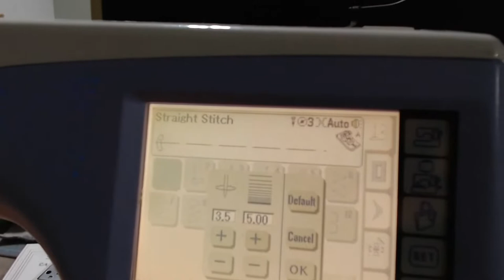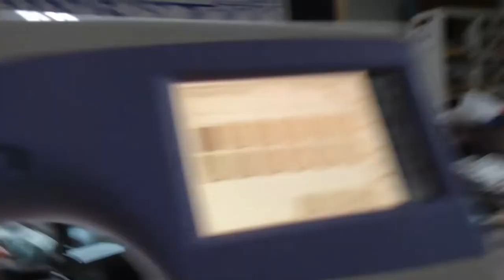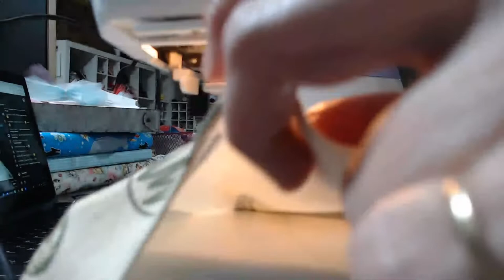Sew Along - Learn to Sew Skirted Baby Bummies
In this video we will learn to sew skirted baby bummies on a serger. I will also mention how to do this on a sewing machine if you do not have a serger.

Materials:
1 yd knit fabric;  if you want the skirt to be a different fabric from the bummies, you will need 1/2 yd of 2 fabrics.
Matching thread
Rotary cutter/Scissors
Serger

Skirt Measurements:
Sizes NB to 6-12M cut 5" x 30-32" depending on how full you want the skirt.
Sizes 12-18M to 2-3T cut 6" x 34-36" depending on how full you want the skirt.
Sizes 4-5T cut 7" x 34-36" depending on how full you want the skirt.

My Etsy Shop
My 2nd Etsy Shop